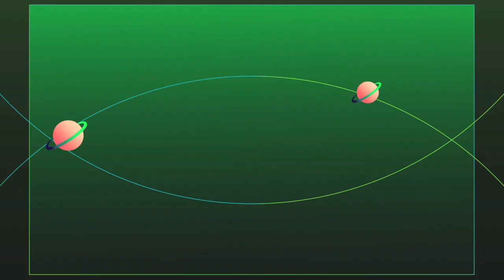EL7Z UP(엘즈업) - 'CHEEKY' MV Reaction | I THINK I LIKE WHERE THIS IS GOING-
YES INDEED